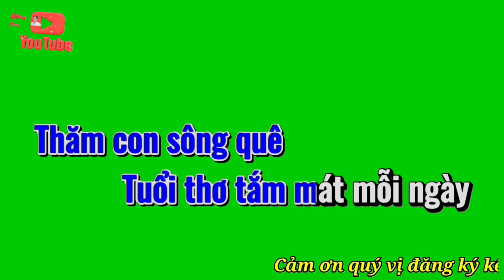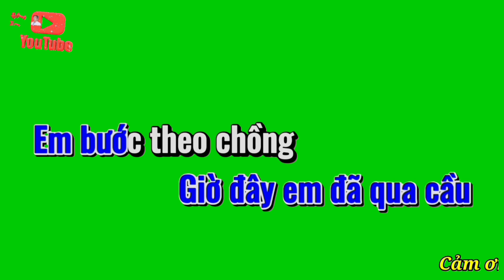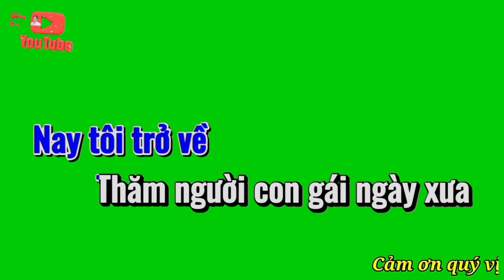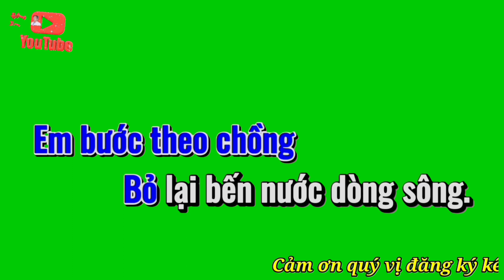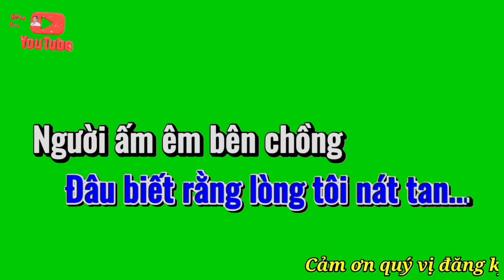Karaoke EM QUÊN CÂU HỨA NĂM NÀO. ST: Mỹ Nhung ( tone Nam )